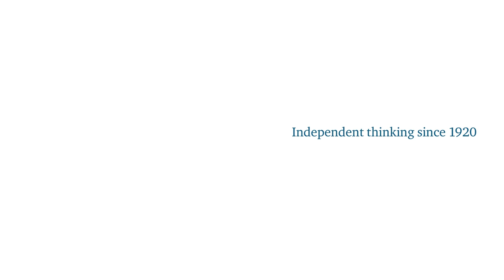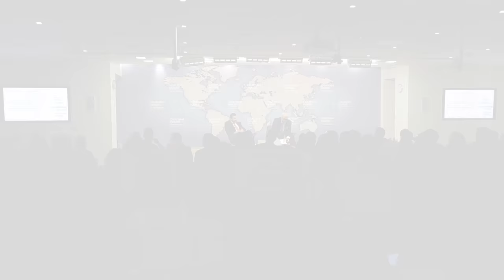Event Speech: Ten Crises to Watch in 2016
After a turbulent 2015 for global peace and security, Lord Malloch-Brown and Jonathan Prentice examine what International Crisis Group considers to be the Ten Crises to Watch in 2016.